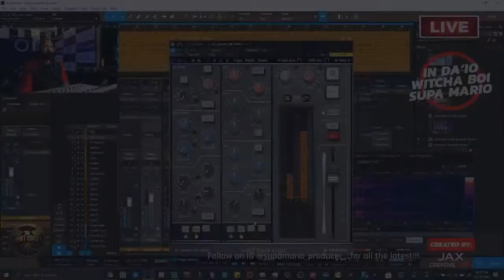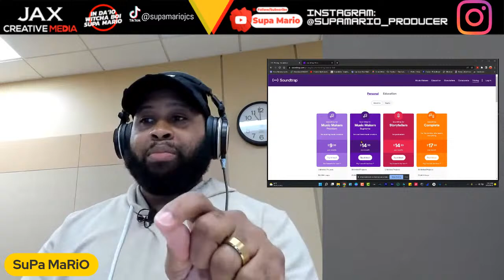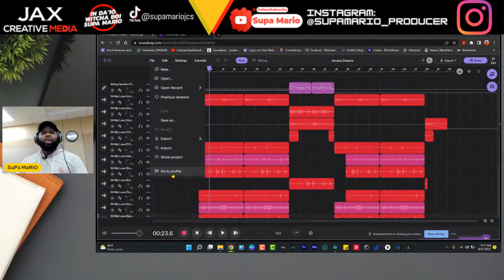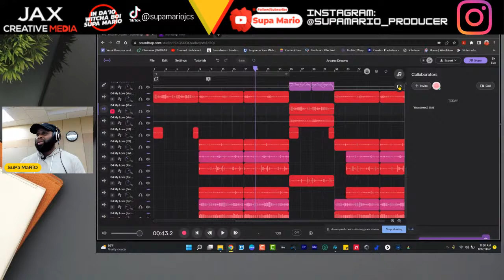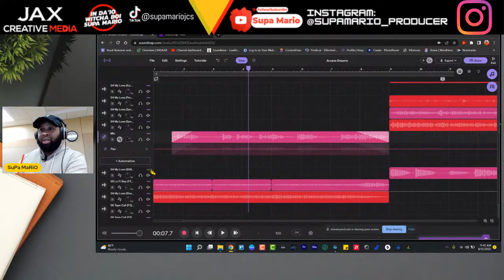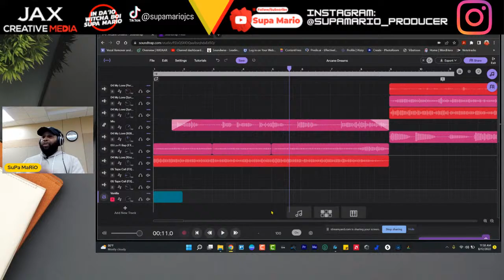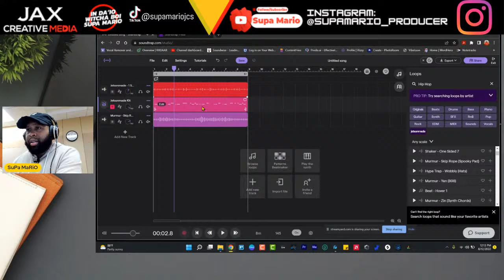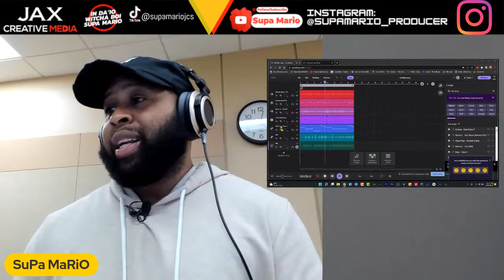Liveaxtion 019 | Getting Started & Making a beat with SoundTrap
Demo'ing and conducting a walkthru with SoundTrap online DAW by Spotify
Making a beat and understanding the features of this creation tool.
Great way to stay creative my friends!

Need your music/records Mixed, Mastered? Or need Lessons or Pointers on Mixing  - Contact on my Fiverr profile: